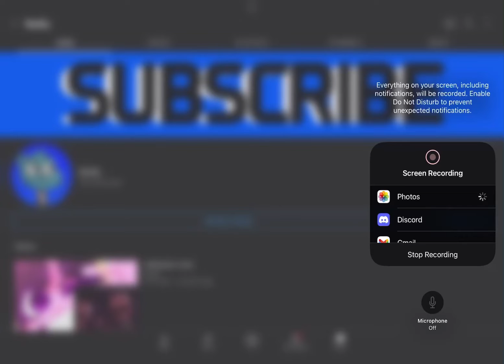WE DID IT!!!!